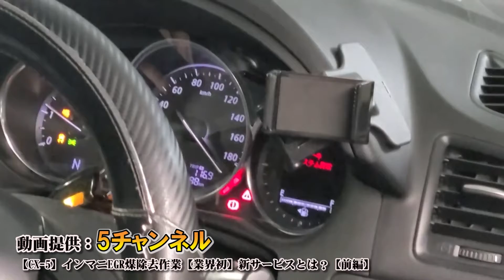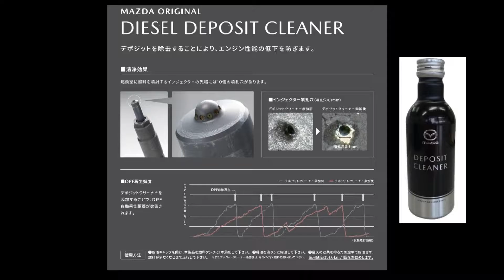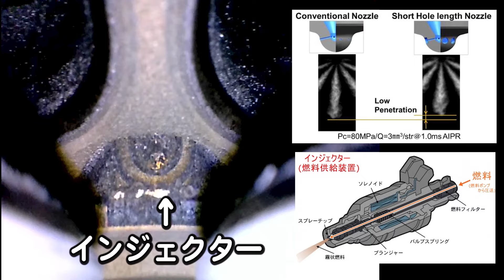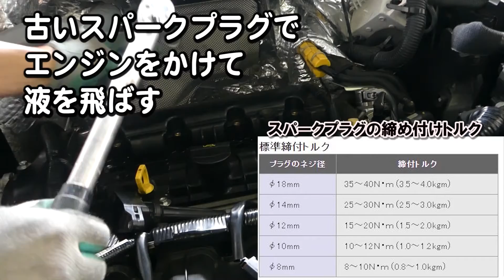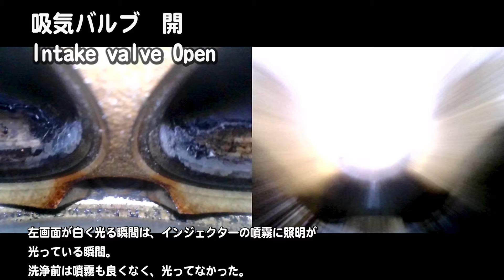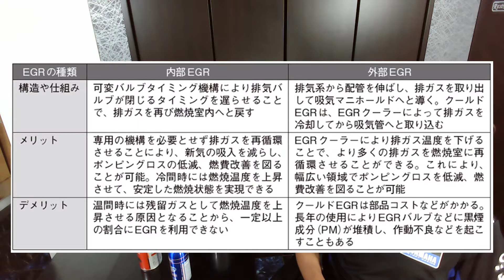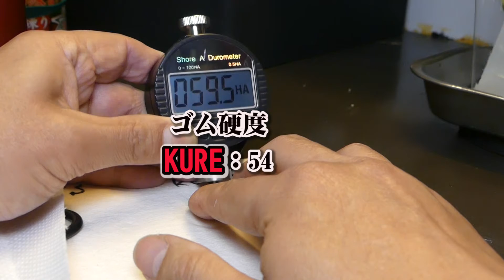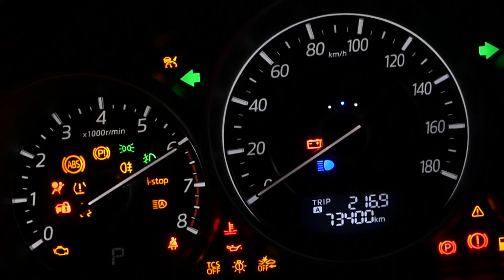どれが一番?ヒューエルワン、クレ、ワコーズのエンジンコンディショナー？ スネークカメラで比べてみた！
ガソリンのCX-5で、2万km走行分のインジェクターの汚れを、
フューエルワンだけでどれだけ落とせるかテストしました。
落とし切れない分を、
ワコーズのエンジンコンディショナーとKUREのエンジンコンディショナーで、

エンジン内部、特にインジェクターノズルのカーボンやデポジットを
落とすためのケミカルの効果を
ファイバースコープで確認しながら比較しました。

ワコーズのヒューエルワンだけで、実際にどれだけカーボンが落とせるのか？
エンジンコンディショナーはワコーズ（WAKO'S）とクレ（KURE)でどちらがいいのか？
また、ディーゼルの吸気側のカーボンを落とすとどれだけ馬力が回復するかをシャーシダイナモを使って測定しました。

【商品紹介】
Teslong ファイバースコープ 内視鏡カメラ 先端可動 スコープカメラ 8.5mm
TD-500-8.5mm ①品番：直径8.5mm-1.55m 　　　　ASIN：B0B5G7MKS6

　　1個購入： 2600 円、2個以上  3000円　の割引を利用できます。

TD-500-6.2mm  ②品番：直径6.2mm-1.55m 　　　    ASIN：B0B5G8H7M9

廉価版2カメラファイバースコープ購入先リンク

PC用カメラソフト（フリーソフト）
Smart Camera

上記で、カメラの2カメラ同時表示は、【video format】を【MPG 1280x480 20fs】
に変えると出来ます。

アンドロイドアプリ
CameraFi2

なお、サイドカメラ付きファイバースコープは、通常はスマホにつないでアプリで観るモノなのですが、スマホアプリでは、どちらかだけのカメラしか排他的にしか使えません。
PCでフリーソフト【Smart Camera】を使うと、強制的に２カメラを同時照明点灯＆同時録画します。

あかんと思う！エンジンコンディショナーの使い方。商品は正しく使いましょう！

使い捨てコップのワコーズのエンジンコンディショナーを吹きかけるとドロドロになることは認識しています。
しかし、【すべての使い捨てコップの材質でドロドロになるか？】というと、そうでは無く
私も、YouTubeネタとして、「使い捨てコップがドロドロになる」のはYouTubeネタとは格好の話題となると思い、
百均で買える使い捨てコップでは、どれも底が抜けませんでした。
ですので、さっきーさんが使った使い捨てコップの材質を知りたいところです(^_^;)
ただ、スチロール樹脂はKUREのエンジンコンディショナーは実践し、確認しました。
その他、NBRのO-Ringの膨潤は、この動画でテストはしております。
ですので、バルブステムシールに影響あるかもやしれませんが、
ステムシール単体ではテストしておりません。

ロングノズル：ジョイフル本田瑞穂店で 売ってます。
100円か140円でした ＼(^o^)／
アマゾンならちょっと高いですが、これですね。

かんたん強力燃料添加剤【カインズの銀ボトル】がスゴい！その理由を考えてみた。

効果抜群なのに圧倒的なコスパ！最強の燃料添加剤FCR-062をご紹介します！

オリジナル音源
1978.transam